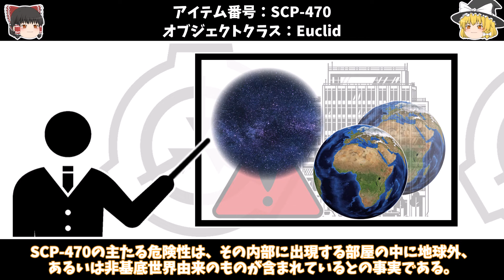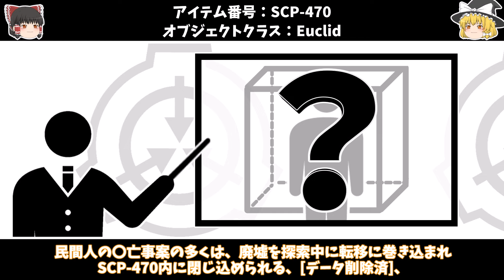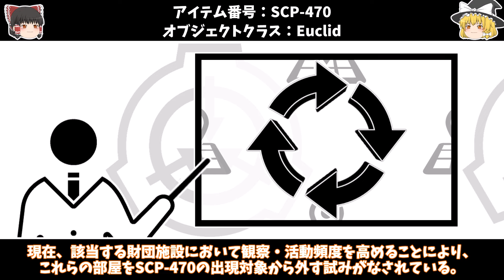【ゆっくりSCP紹介】コレクション【SCP-470 - 繋がれた廃墟】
次の動画

00:00オープニング
00:14SCP-470紹介
07:02あとがたり